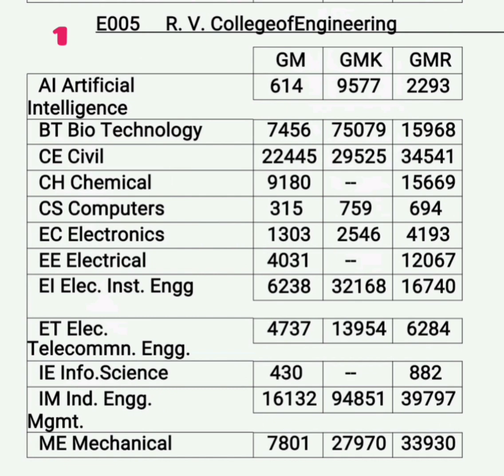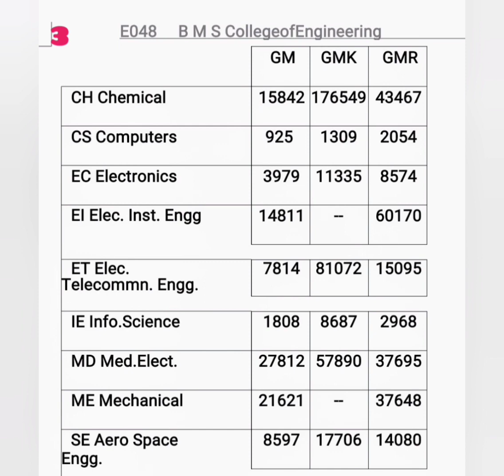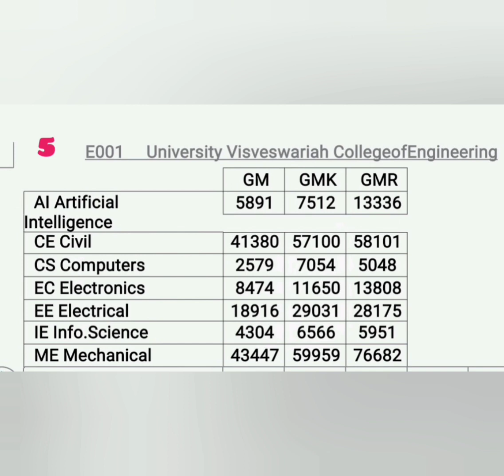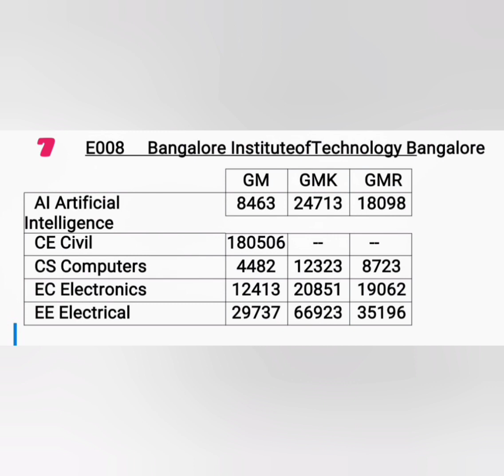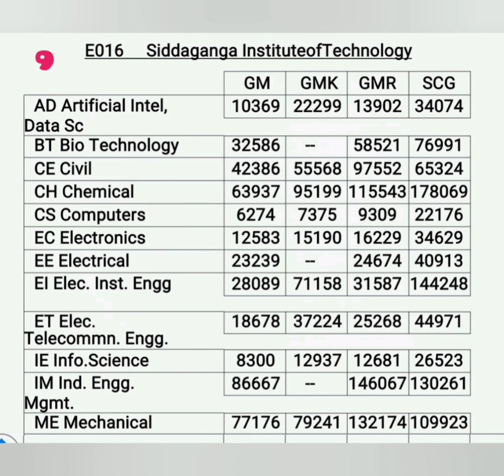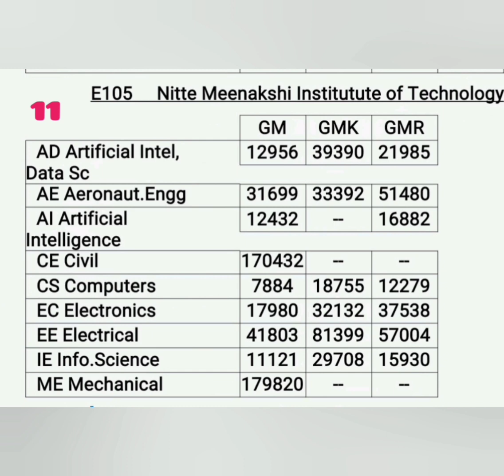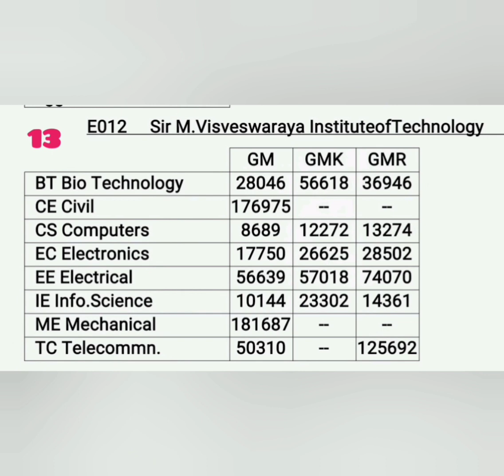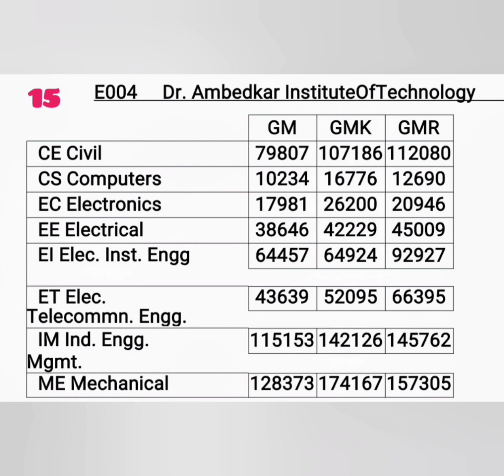KCET 2025|Top engineering colleges in Bangalore|Best engineering colleges in Karnataka|Kcet cutoff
best engineering colleges in bangalore in telugu, top 10 engineering colleges in bangalore in kannada, top 10 engineering colleges in bangalore kcet,
top bangalore engineering colleges list,
list of engineering colleges in bangalore,
top 10 government engineering colleges in bangalore,
best engineering colleges in bangalore 2024,
top 20 engineering colleges in bangalore for computer science,
cheap and best engineering colleges in bangalore,
top engg colleges in karnataka,
top colleges in karnataka for engineering,
top 10 government engineering colleges in karnataka through kcet,